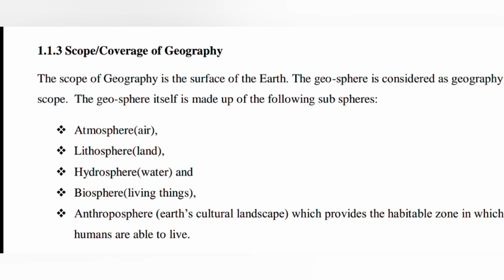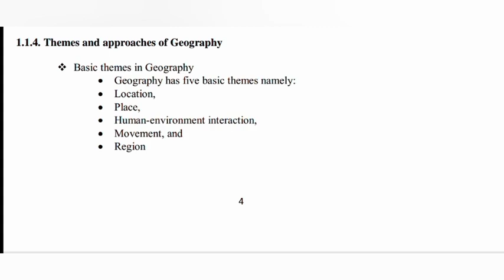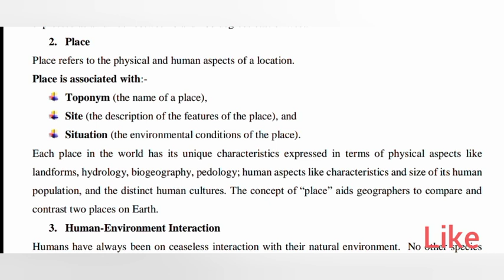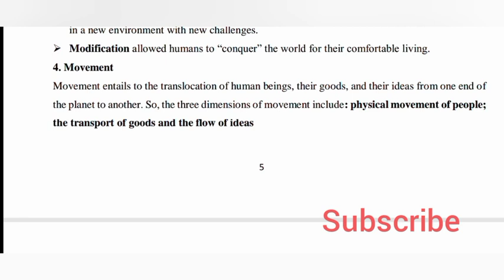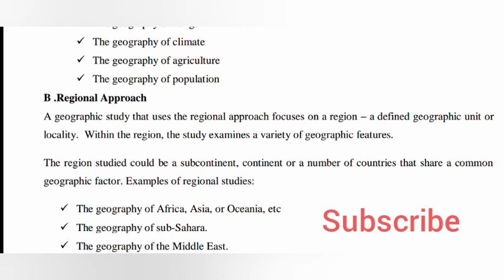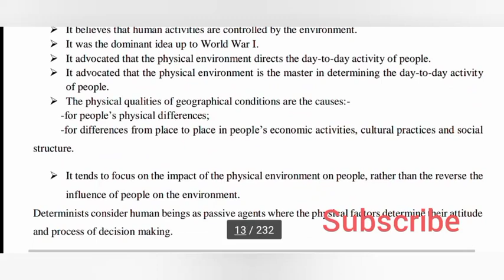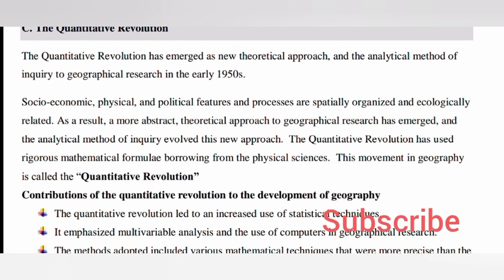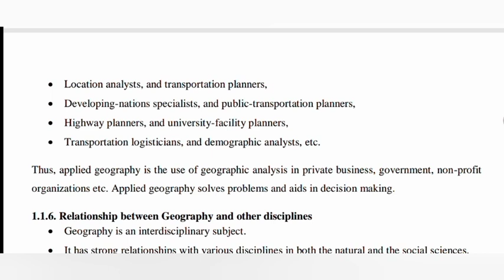Geography remedial chapter1 part 2 ይህን በመመልከት ብቻ A+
Ethiopia, a landlocked country in the Horn of Africa, is a captivating tapestry of diverse landscapes, rich history, and vibrant cultures. Here's a glimpse into its captivating geography:

Diverse Landscapes:

• High Plateaus: Ethiopia is renowned for its expansive highlands, known as the Ethiopian Plateau, which rise to over 3,000 meters (9,800 feet). This plateau is a region of rolling hills, fertile valleys, and dramatic escarpments.
• Mountains and Volcanoes: Ethiopia boasts majestic mountains, including the Simien Mountains, a UNESCO World Heritage Site known for its unique biodiversity and dramatic landscapes. It also has several active volcanoes, like the Erta Ale, renowned for its lava lake.
• Rift Valley: Ethiopia is traversed by the East African Rift Valley, a geological feature characterized by deep valleys, volcanic activity, and stunning scenic beauty.
• Arid Regions: The eastern and southeastern parts of Ethiopia are dominated by arid and semi-arid regions, including the Danakil Depression, one of the hottest and driest places on Earth.
• Tropical Lowlands: The lowlands of Ethiopia, particularly in the south and southwest, are characterized by lush vegetation, tropical forests, and diverse wildlife.

Waterways:

• Blue Nile River: This vital river originates in Ethiopia and flows through Sudan before joining the White Nile to form the Nile River. It plays a crucial role in the country's water resources and agriculture.
• Lake Tana: Ethiopia's largest lake, Lake Tana, is the source of the Blue Nile. It's a significant reservoir of freshwater and a haven for diverse birdlife.
• Other Rivers and Lakes: Ethiopia has a network of rivers and lakes, including the Awash River, the Omo River, and Lake Abaya, which contribute to the country's biodiversity and water resources.

Climate:

• Diverse Zones: Ethiopia experiences a wide range of climates, from the cool and temperate highlands to the hot and arid lowlands.
• Rain and Dry Seasons: The country experiences a distinct rainy season (usually from June to September) and a dry season (from October to May).

Geographic Significance:

• Biodiversity Hotspot: Ethiopia is a biodiversity hotspot, home to a wide variety of plants and animals, many of which are endemic to the region.
• Agricultural Importance: The highlands are fertile and suitable for agriculture, making Ethiopia an important producer of coffee, grains, and other crops.
• Strategic Location: Ethiopia's location in the Horn of Africa makes it a strategic crossroads for trade and transportation.
• Cultural Richness: The diverse landscapes and climates have influenced the development of unique cultures, languages, and traditions.

In summary, Ethiopia's geography is a captivating blend of dramatic landscapes, vital waterways, diverse climates, and cultural richness. It's a country where ancient history meets modern challenges, and where natural beauty inspires wonder and respect.